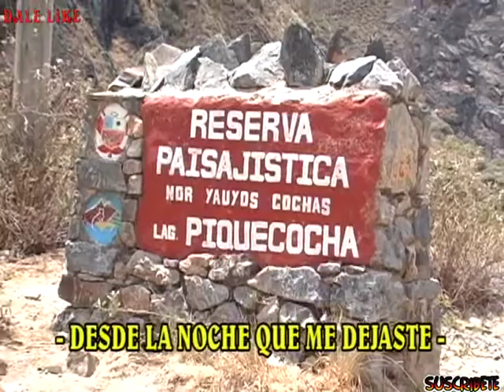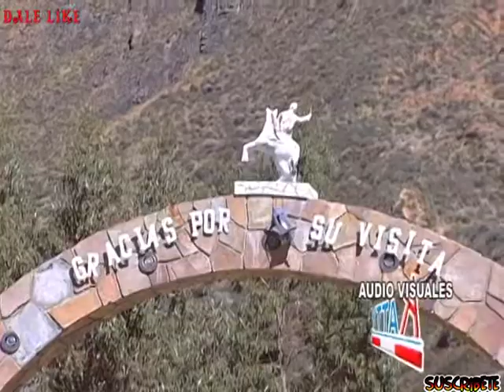Desde la Noche que me Dejaste VICTORIANO INGA BAUTISTA EL HERALDO DE LA CANCIÓN ANDINA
EL HERALDO DE LA CANCIÓN ANDINA